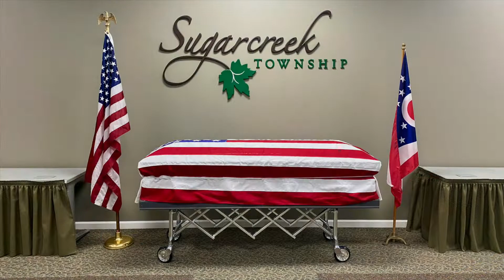Jim "Pee Wee" Martin - Procession to Dayton National Cemetery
Jim Martin's service at the Sugarcreek Township government center and the motor procession to Dayton National Cemetery.